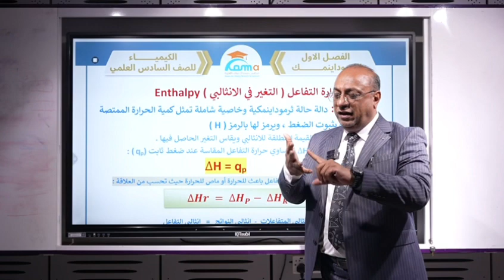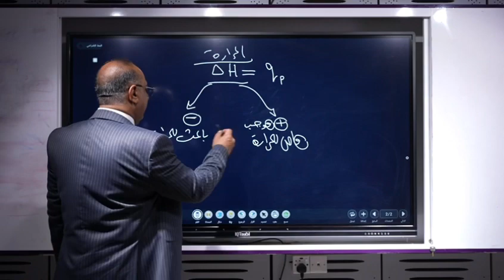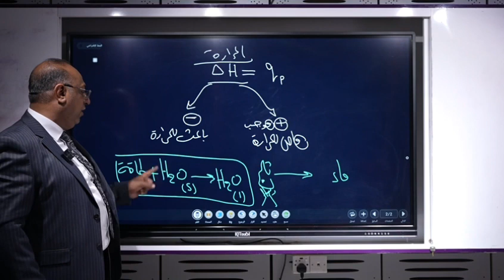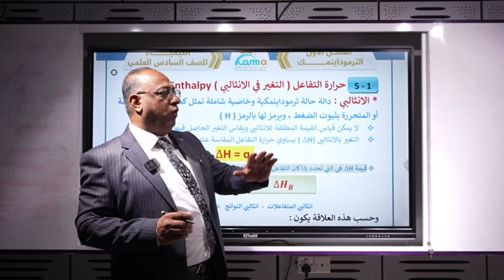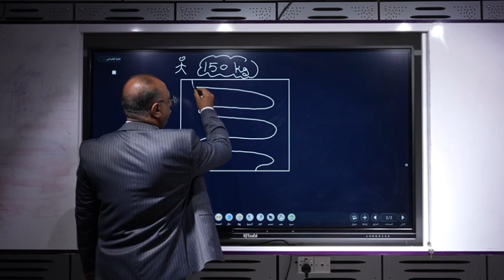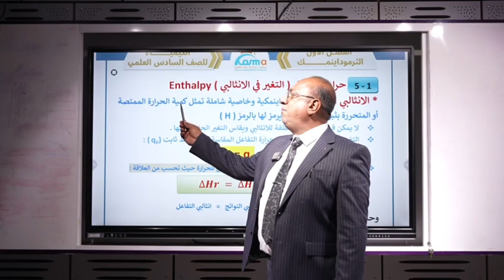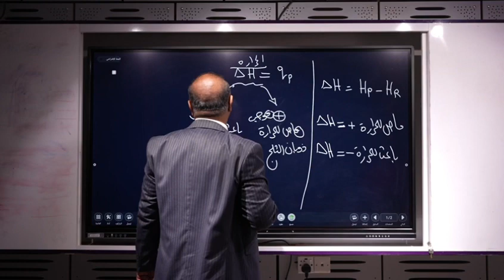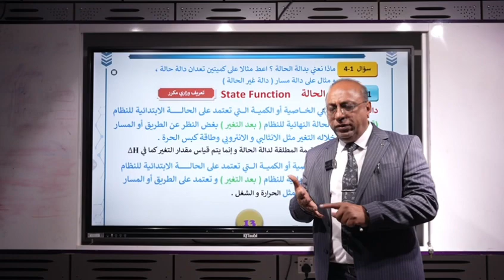كيمياء | السادس العلمي | الثرموداينمك | التغير في الانثالبي | المحاضرة الثامنة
شرح مفصل لكيمياء السادس العلمي الفصل الاول الثرموداينمك